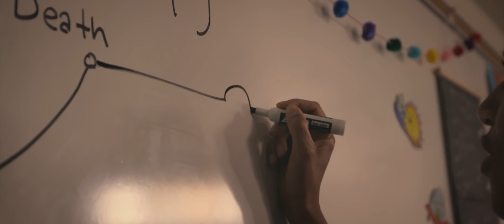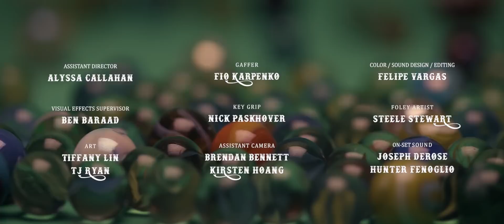Грейпфрут и тепловая смерть! | Короткометражка | Озвучка DeeaFilm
Учитель астрономии страстно рассказывает о масштабах Солнечной системы, чем заставляет двух старшеклассников погрузиться в раздумья о жизни и Вселенной.

Роли озвучили: Артём Бахтин, Елена Лунина и Татьяна Шамарина
Перевод: Юрий Аркалов
Обложка: Даниил Конарёв

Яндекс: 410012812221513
WebMoney:
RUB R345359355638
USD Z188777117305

Жанр: научная фантастика, драма
Оригинальное название: Grapefruit & Heat Death!